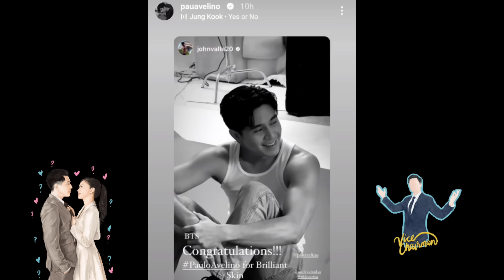GRABE! KIM CHIU, NALASING KAGABI KASAMA SI BELLA PADILLA AT ANGELICA PANGANIBAN!🔥 Paulo Avelino ❤️